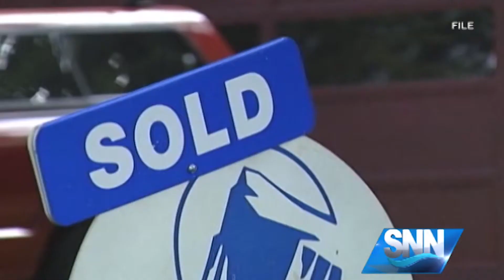SNN: Sarasota-Manatee ranks last for millennials buying homes